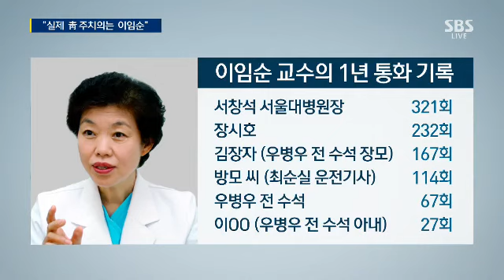장시호 vs 최순실 설전…장시호 "대통령은 큰 엄마" / SBS / 주영진의 뉴스브리핑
■ 대담 : 김태현 변호사, 김지윤 아산정책연구원 연구위원, 임광기 선임기자, 이기성 선임기자